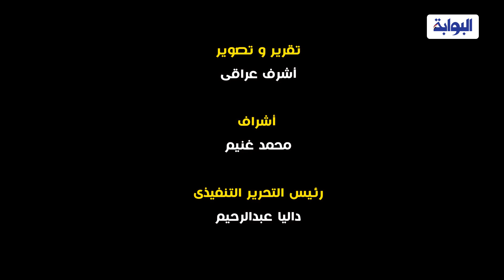سألنا الناس عن رأيهم في أداء المنتخب أمام إثيوبيا وبقاء إيهاب جلال.. والجمهور: "غير كفء"